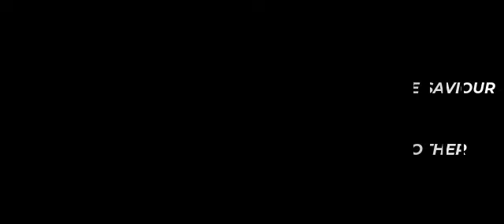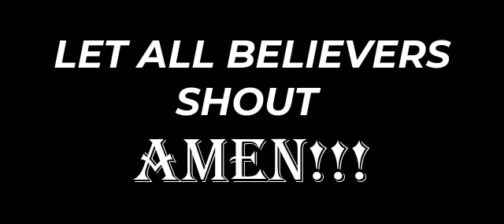Saviour Church of Ghana _ Op. Nkansah Praises 1 _ Saviour Church Songs